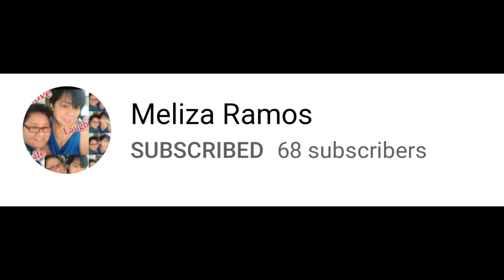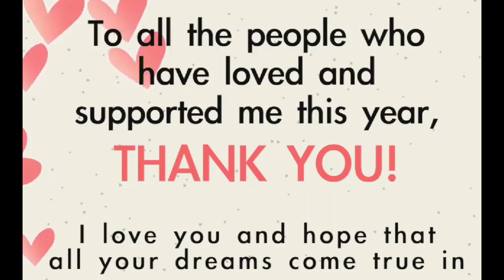Burrito 🌯 in the haus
Monday's lunch special @ The Mavs Bar
Home made chicken ,crispy pork  Burrito with tomatoes cilantro onions red bell pepper and salsa Verde,,,
Good to the last bite...